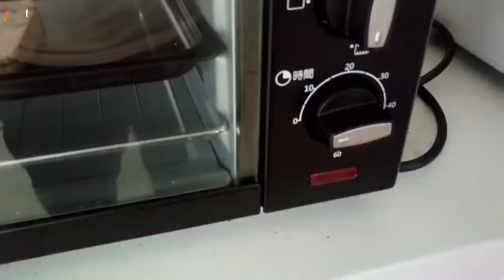Nasib TKW ...!!!Ada Bihun Goreng BABI Aku pilih INDOMIE || Cerita Tkw Taiwan